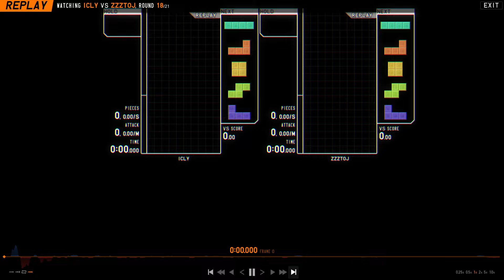bought wooting to lose HARDER 💪💪💪